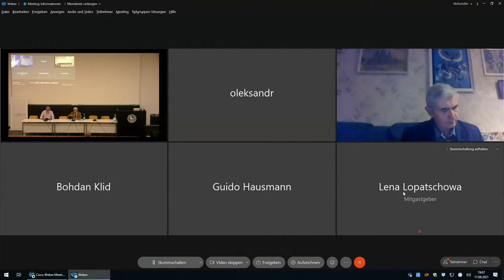Famines and Genocides: a Global Perspective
Keynote Speech by Prof. Andrea Graziosi and discussion at the 6th annual conference of the German-Ukrainian Historians' Commission 2021 in Berlin